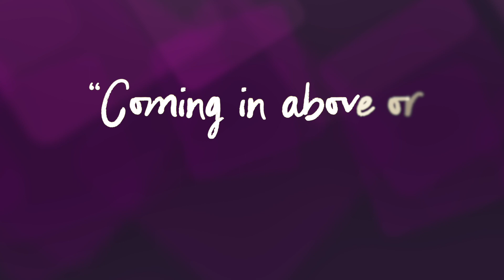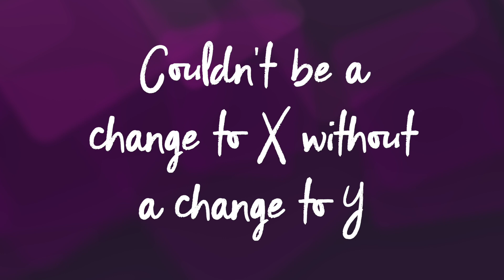What is Supervenience? | Philosophy Glossary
What is supervenience, why do philosophers talk about it so much, and what has it got to do with the mind? You'll know in under 8 minutes of this Philosophy Glossary explainer!

00:00 - Intro
00:33 - A dependency relation
01:08 - A rough idea of what it means
01:40 - A dependence relationship
02:00 - Non-causal dependence
03:56 - Official definition
05:30 - Possible worlds definition
05:54 - Supervenience in philosophy of mind
08:02 - Wrap up